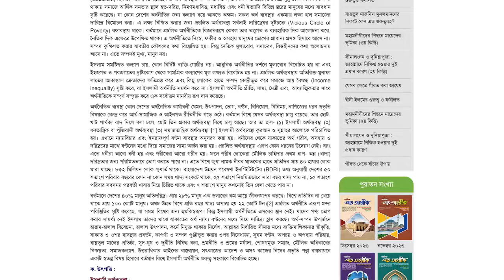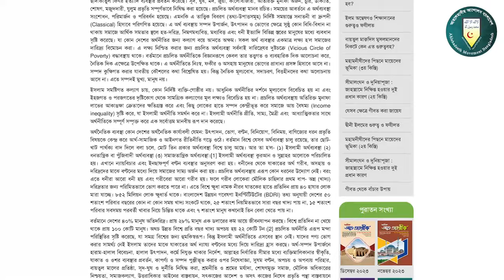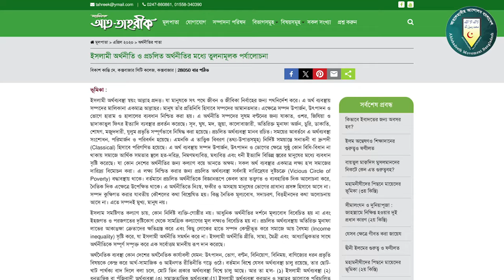ইসলামী অর্থনীতির প্রেমে মাসিক আত-তাহরীক-এর হিন্দু লেখক | প্রফেসর ড. মুহাম্মদ আসাদুল্লাহ আল-গালিব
বিষয়ঃ ইসলামী অর্থনীতির প্রেমে মাসিক আত-তাহরীক-এর হিন্দু লেখক

প্রফেসর ড. মুহাম্মাদ আসাদুল্লাহ আল-গালিব,মুহাম্মদ আসাদুল্লাহ আল-গালিব,ড. মুহাম্মাদ আসাদুল্লাহ আল-গালিব,ড. আসাদুল্লাহ আল-গালিব,মুহাম্মাদ আসাদুল্লাহ আল-গালিব,প্রফেসর ড মুহাম্মাদ আসাদুল্লাহ আল গালিব,আসাদুল্লাহ আল-গালিব,ডঃ মুহাম্মদ আসাদুল্লাহ আল গালিব,ড. আসাদুল্লাহ আল গালিব,আসাদুল্লাহ আল-গালিব নতুন ওয়াজ,ড. আসাদুল্লাহ গালিব,ড.মুহাম্মাদ আসাদুল্লাহ আল-গালিব,ড. আসাদুল্লাহ,আসাদুল্লাহ আল গালিব,ড.মুহাম্মাদ আসাদুল্লাহ আল-গালিব নতুন ওয়াজ
হিন্দু থেকে মুসলিম,মুসলিম হওয়ার গল্প,হিন্দু ধর্ম থেকে ইসলাম ধর্ম গ্রহণ,হিন্দু থেকে মুসলিম হওয়ার ঘটনা,হিন্দু থেকে মুসলমান,হিন্দু থেকে মুসলমান হওয়ার ইমানদীপ্ত সাক্ষাৎকার,হিন্দু থেকে মুসলিম হওয়ার ওয়াজ,হিন্দু থেকে মুসলিম হওয়ার গল্প,এক মেয়ে হিন্দু থেকে মুসলিম হওয়ার রহস্যময় ঘটনা,হিন্দু থেকে মুসলিম হওয়ার কাহিনী,খ্রিস্টান থেকে মুসলিম,মুসলিম থেকে হিন্দু হওয়ার নিয়ম,আমি কেন হিন্দু থেকে মুসলমান হলাম,নওমুসলিম আব্দুর রহমানের মুখ থেকে,হিন্দু থেকে মুসলমান হওয়ার কাহিনী
হিন্দু থেকে মুসলিম,নব মুসলিম আব্দুর রহমান জামী,মাওলানা আবদুর রহমান জামী,হিন্দু থেকে মুসলমান,মাওলানা আব্দুর রহমান জামী ঠাকুরগাঁও,হিন্দু থেকে মুসলিম হওয়ার ঘটনা,নওমুসলিম আব্দুর রহমান জামী,হিন্দু থেকে মুসলিম মাওলানার ওয়াজ,হিন্দু থেকে মুসলিম ধর্ম গ্রহণ,নব মুসলিম,মাওলানা আব্দুর রহমান জামী ওয়াজ,আজহারী ওয়াজ,হিন্দু থেকে মুসলমান হওয়ার ওয়াজ,মুসলিম থেকে হিন্দু হওয়ার নিয়ম,নব মুসলিম মাওলানা রেজাউল করিম,আব্দুর রহমান জামী হিন্দু থেকে মুসলমান হলেন কেন
হিন্দু থেকে মুসলিম,হিন্দু থেকে মুসলমান,হিন্দু ধর্ম থেকে ইসলাম ধর্ম গ্রহণ,হিন্দু থেকে মুসলমান হয়ে এখন মহাবিপাকে,হিন্দু থেকে মুসলিম হওয়ার ঘটনা,মুসলিম থেকে হিন্দু,হিন্দু থেকে মুসলিম হয়ে বিয়ে,হিন্দু থেকে মুসলমান হলেন যেভাবে,হিন্দু থেকে মুসলমান হওয়ার কাহিনী,মুসলিম থেকে হিন্দু ধর্ম গ্রহণ,মুসলমান থেকে হিন্দু হওয়া,মুসলমান থেকে হিন্দু ধর্ম গ্রহণ,হিন্দুর মেয়ে হিন্দু থেকে মুসলমান হওয়ার পর করুন পরিণতি দেখুন,আমি কেন মুসলমান হলাম,হিন্দু থেকে মুসলিম হওয়ার নিয়ম
হিন্দু ধর্ম থেকে ইসলাম ধর্ম গ্রহণ,ইসলাম ধর্ম গ্রহন,হিন্দু থেকে মুসলিম,হিন্দু ধর্ম ত্যাগ করে ইসলাম ধর্ম গ্রহণ,আমি কেন হিন্দু থেকে মুসলমান হলাম,হিন্দু থেকে ইসলাম ধর্ম গ্রহণ,হিন্দু যুবক ইসলাম ধর্ম গ্রহণ করেলন,আমি কেন ইসলাম ধর্ম গ্রহণ করলাম।,খ্রিস্টান ধর্ম ত্যাগ করে আমি কেন ইসলাম গ্রহণ করলাম,হিন্দু ধর্ম ত্যাগ করে ইসলাম ধর্ম গ্রহণ করলেন,হিন্দু ধর্ম ত্যাগ করে ইসলাম ধর্ম গ্রহণ করেছিল,ইসলাম গ্রহনের মজার কাহিনী,ইসলাম ধর্ম ছেড়ে হিন্দু ধর্ম গ্রহণ করলেন